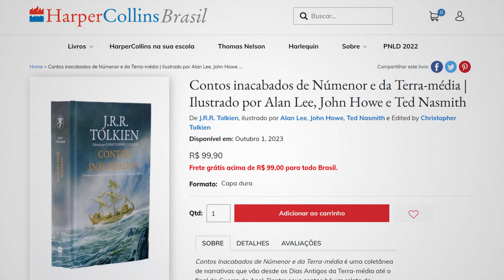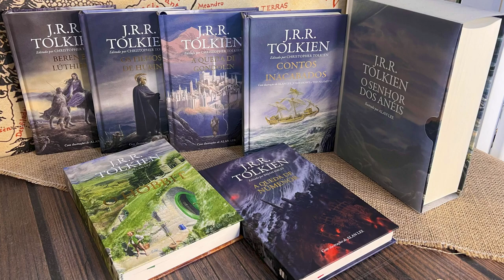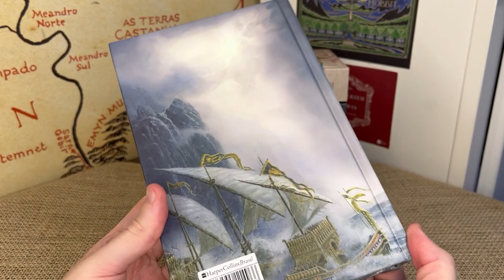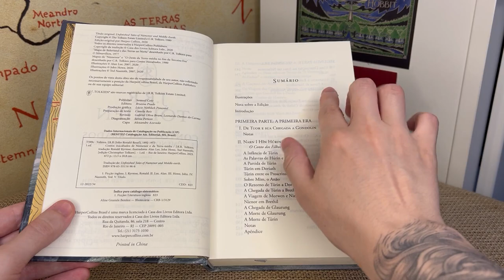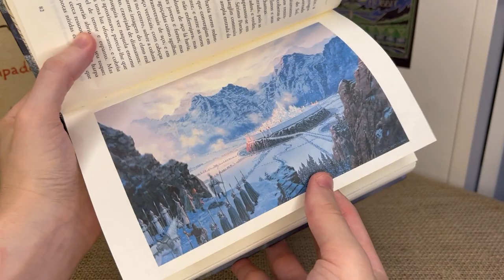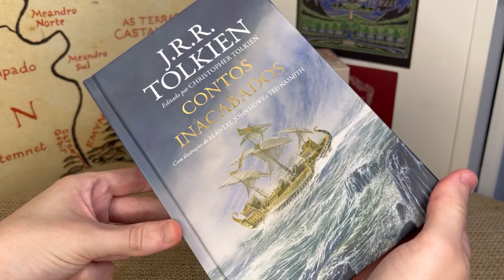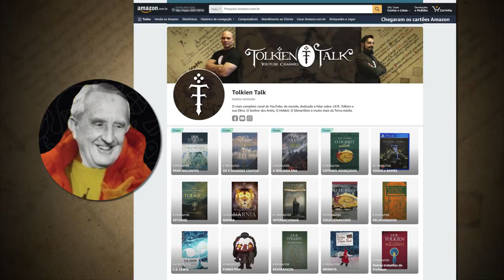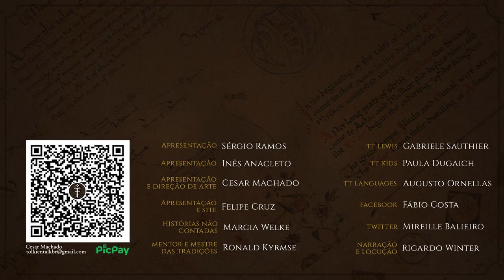Resenha "Contos Inacabados ilustrado" (2023) | TT 802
A única obra de J.R.R. Tolkien ilustrada por três artistas finalmente chega ao Brasil! Nesta edição de Contos Inacabados, temos Alan Lee, John Howe e Ted Nasmith juntos embelezando as histórias da Terra-média. Lançada em 4 de outubro de 2023 a edição inédita, possui o mesmo corpo de texto da edição com "Capa Tolkien", porém com o adicional de 18 ilustrações coloridas de página inteira e mais algumas em preto e branco nas aberturas de capítulos.

APRESENTAÇÃO

CONFIRA TAMBÉM!

MÍDIAS SOCIAIS

TRILHA SONORA

CAPÍTULOS

00:00 Início
01:20 Resenha
02:59 Coleção Capas Alan Lee
09:25 Todas as ilustrações
09:58 Comentários sobre edições
10:38 Conclusão